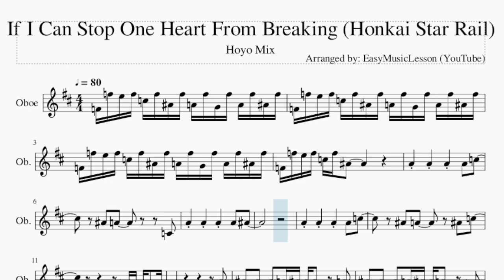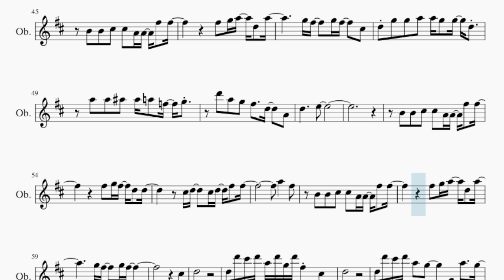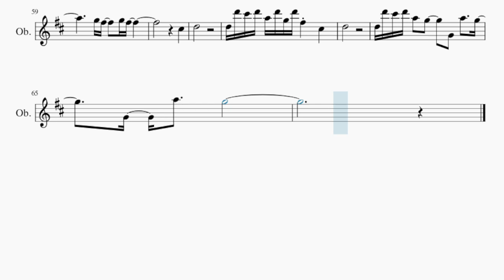Oboe Sheet Music: How to play If I Can Stop One Heart From Breaking (Honkai Star Rail) by Hoyo Mix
Comment and let us know how the videos have helped you. It keeps us going! :)Here is a sheet music/tab video on the song If I Can Stop One Heart From Breaking (Honkai Star Rail) by Hoyo Mix on the oboe. A oboe sheet music arrangement which is transposed to notes that are easily played by oboe, for the song If I Can Stop One Heart From Breaking (Honkai Star Rail) by Hoyo Mix.

EasyMusicLesson2 teaches you to play the your favorite instrument, through well-arranged sheet music so that you too can learn how to play If I Can Stop One Heart From Breaking (Honkai Star Rail) by Hoyo Mix on the oboe as fast as you can. A oboe sheet music with backing tracks to help your play the song better.

Chords of Oboe arrangement:
F Maj   G Min   F Maj   Bb Maj   F Maj   G Min   F Maj   Bb Maj
F Maj   G Min   F Maj   Bb Maj   G Min 7   F Maj 7   Eb Maj 7
G/A   A Maj   G Maj   A Maj   B Min   Gb Min   G Maj   A Maj
B Min   Gb Min   G Maj   A Maj   B Min   G Maj   A Maj   Bb Maj 7
C Sus 4   Bb Maj 7   C Sus 4   F Maj   G Min   F Maj   Bb Maj
B Min   Gb Min   G Maj   A Maj   B Min   G Maj   A Maj   E Min 7 b5
F Maj   C Maj   F Maj   G Maj   D Maj   B Min   G/A   A Maj
G Maj   A Maj   B Min   Gb Min   G Maj   A Maj   B Min   Gb Min
G Maj   A Maj   B Min   G Maj   A Maj   D Maj

Melody notes of Oboe:
F4 F5 E5 F5 C5 F5 Bb4 F5 A4 F5 G4 F5 A4 F5 Bb4 F5
F4 F5 E5 F5 C5 F5 Bb4
A4 A4 A4 A4 C5
Bb4 A4     C4
A4 A4 A4 A4 Bb4
Bb4 A4   Bb4 C5
F4 F4 G4 F4
A4
Bb4 Bb4 Bb4 A4 Bb4 Bb4   A4
Bb4 Bb4 Bb4 A4 Bb4 A4   F4
G4 F4 G4 G4 G4 G4 G4   A4
A4
B4 B4 Db5 Db5 A4 A4 Gb5 Gb5
Gb5 G5 Gb5 D5 D5
Db5 D5   Db5 D5 Gb5 Gb5
Gb5 G5 A5 D5 A5
G5 Gb5   G5 Gb5   D5
D5
D5 D5 E5 F5 F5   G5
Bb4 A4     C4
A4
A4       G5 A5 Gb5 E5
D5 Db5 D5 E5
A5
E5 Gb5 E5   D5
G5 Gb5   G5 Gb5   Db5
D5 G5 G5 A5 A5 G5 G5 D5
A5 A5 Bb5 Bb5 A5 F5 G5
D6 A5 G5 Gb5   D5   A4
D5     E5
A5   Gb5
G5 Gb5   G5 Gb5
Db5
D5
D5 D6 Db6 D6 A5 D6 G5 D6 Gb5 Db5
D5
D5 D6 Db6 D6 A5 G5   G4 A5   G5